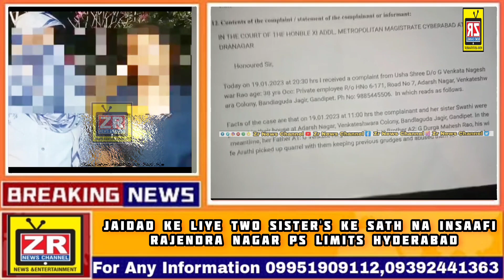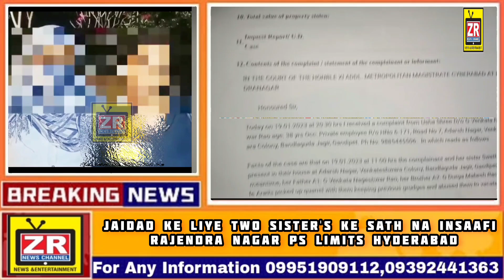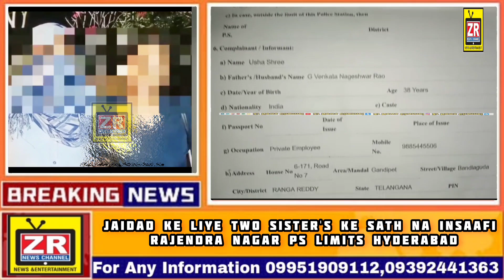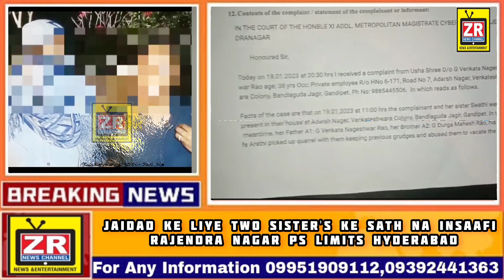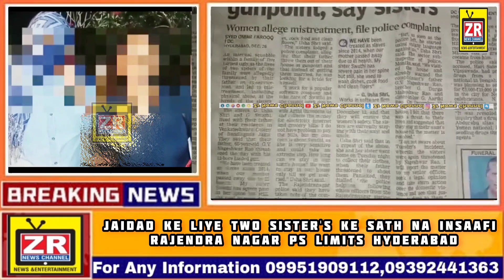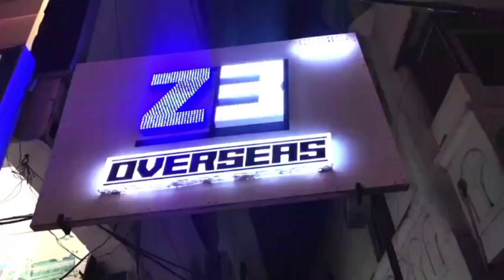🛑 Two Sister's | Rajendra Nagar Ps Limits ! Hyderabad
Jaidad Ke Liye Two Sister's Ke Sath Na Insaafi | Rajendra Nagar Ps Limits ! Hyderabad @zrnews1